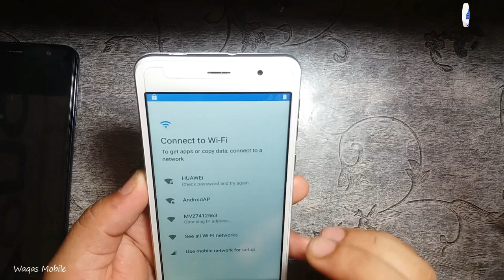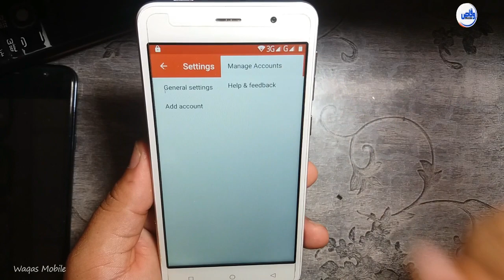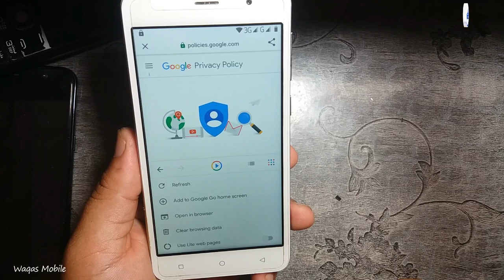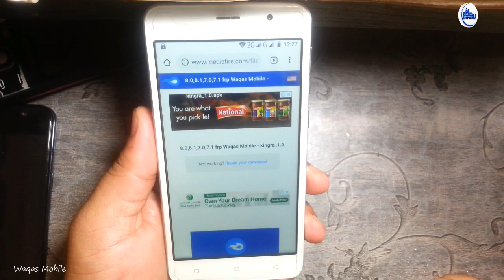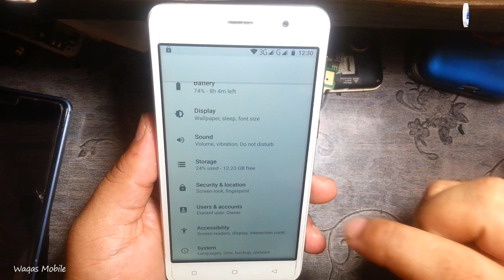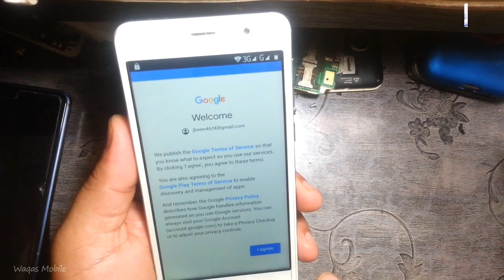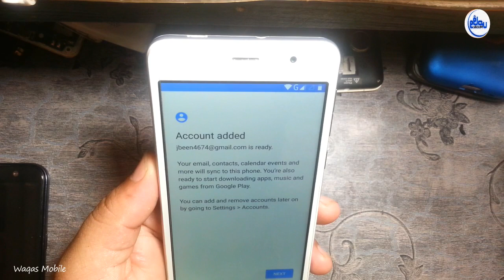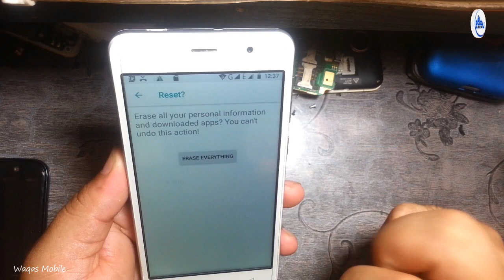Infinity i4 FRP/Google Account Lock Bypass Without Pc By Waqas Mobile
1000% Working Infinity i4 Frp Lock Google Account Lock Bypass Without Pc

Hi friends,
how are you hope you will be fine today i'm going to show you
how to bypass frp google account verification lock on telenor infinity i4 android go adition without pc, i hope this video help you if you like video please Like share video and subscribe our channel waqas mobile, Thanks For Watching Waqas Mobile.

***Best Regards
***waqas mobile teem
***Ishfaq Ahmed
***H.M Waqas
***Mr.M.Bilal